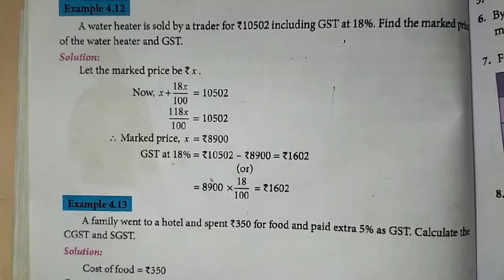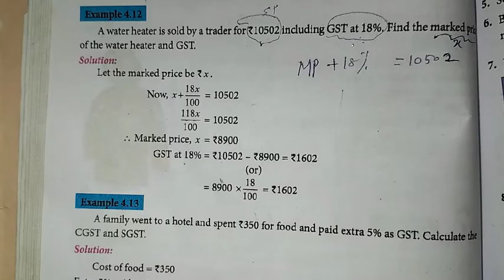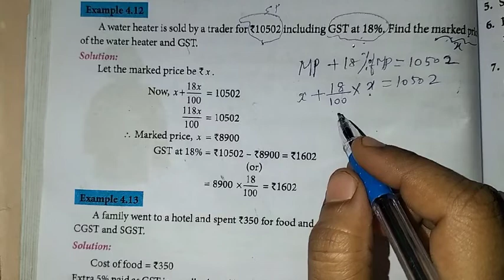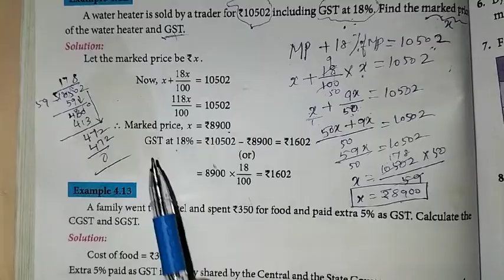8th Maths Ch-4 Life Mathematics | Example-4.12 | Samacheer One plus One channel